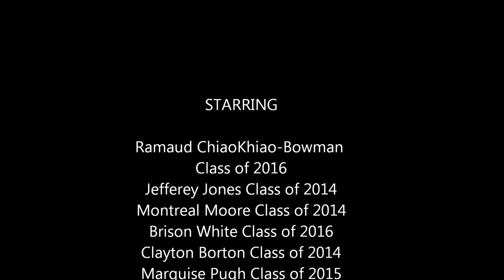EJHYF at Sound Mind Sound Body 2013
Filmed in Detroit.
EJHYF